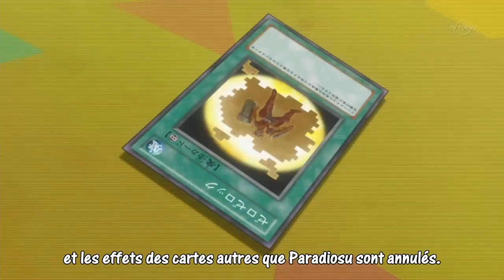YU-GI-OH ! ZEXAL FIRST KIKÔSHI PARADIOS XYZ SUMMON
KIKÔSHI PARADIOS